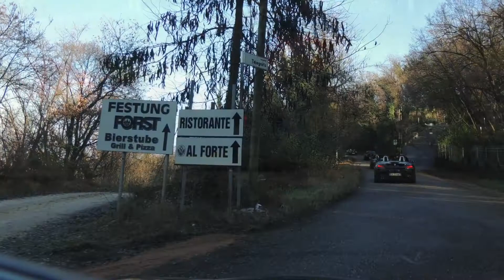PRANZO DI NATALE 2014